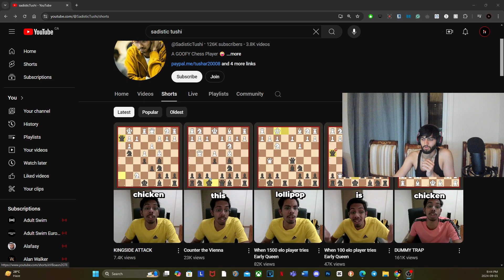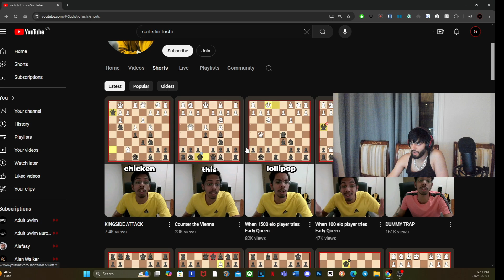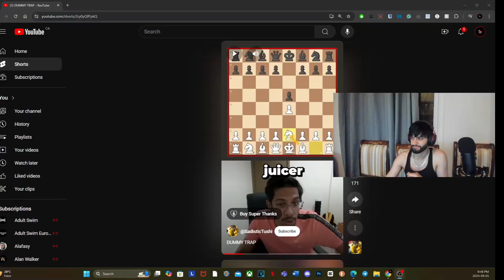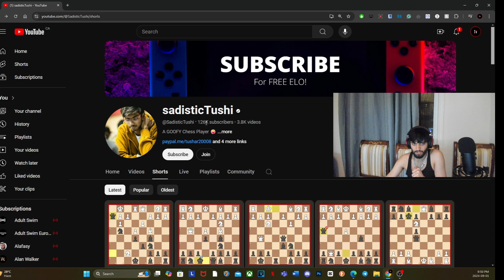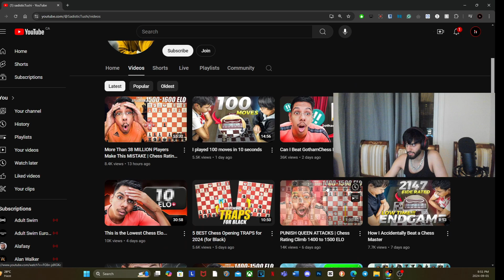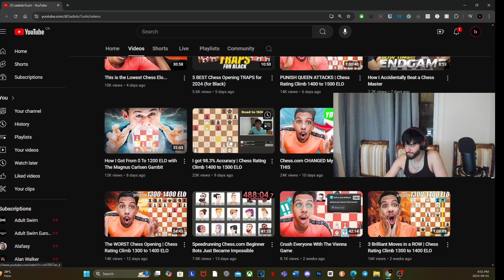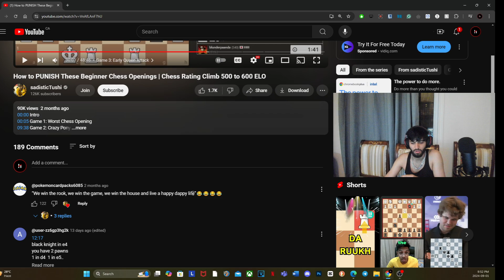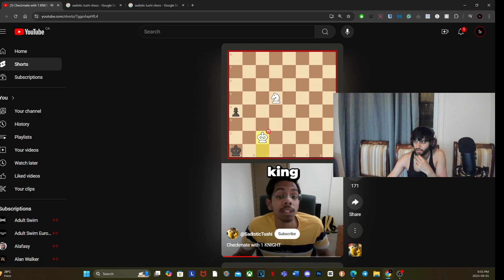Sadistic Tushi Must be Stopped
Also: @shizeonthegram